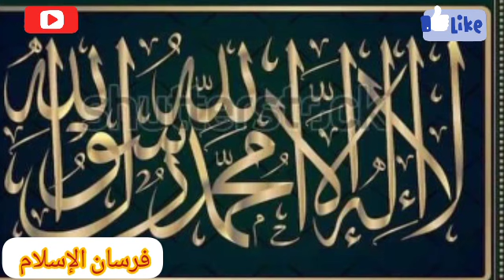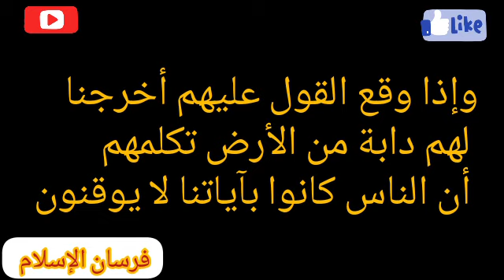من يقتل إبليس اللعين في آخرالزمان / كيف يموت إبليس / فيديو مثير ومفاجأة لا تتخيلها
من يقتل إبليس اللعين / كيف يموت إبليس / فيديو مثير ومفاجأة لا تتخيلها
قصة مقتل ابليس في آخر الزمان